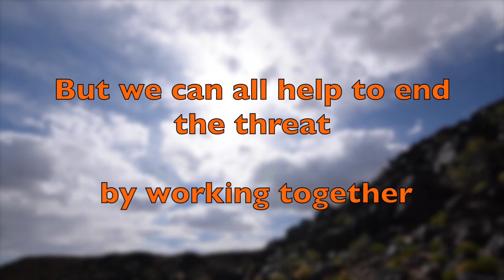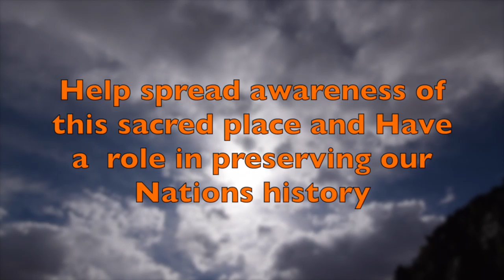Petroglyphs National Park - New Mexico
LHIP 2016 intern, Rafaella Wicker, visits Petroglyph National Park - Watch to learn more about the park!